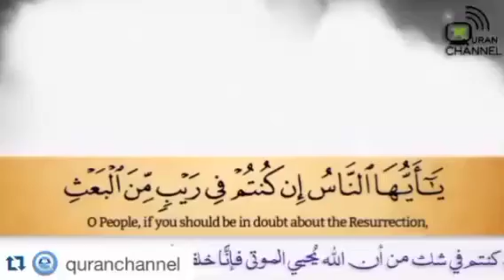يا أيها الناس إن كنتم في ريب من البعث O People ,if you should be in doubt about the Resurrection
بصوت الشيخ عبد الله البعيجان
# Keith Moore
Embryology in The Qur'an
In 1980, Dr. Moore was invited to Saudi Arabia to lecture on anatomy and embryology at King Abdulaziz University. While he was there, Moore was approached by the Embryology Committee of King Abdulaziz University for his assistance in interpreting certain verses in the Qur’an and some sayings in the Hadiths which referred to human reproduction and embryological development. Moore said that he was amazed at the scientific accuracy of some of the statements which were made in the 7th century AD:

For the past three years, I have worked with the Embryology Committee of King Abdulaziz University in Jeddah, Saudi Arabia, helping them interpret the many statements in the Qur’an and Sunnah referring to human reproduction and prenatal development. At first, I was astonished by the accuracy of the statements that were recorded in the 7th century AD, before the science of embryology was established.[11]
Moore worked with the Embryology Committee on a comparative study of the Qur’an, the Hadith and modern embryology.[12] The Committee presented and published several papers with Moore and others co-authoring a number of papers. [13]

Moore has stated he is not a Muslim (although he believes Muhammad, like Moore's own father, as a messenger of God)[14] It has been revealed by Electron Microscope that:

For instance, the Holy book claims that at one point the embryo looks like a small piece of meat which can be chewed, or mudghah, and Moore consents, "by golly, it does, sorta", agreeing and signaling to the knowledge we have about the structure and appearance of the actual embryo, which actually comes into a stage where it resembles the size of a small thing which can be chewed by teeth i.e. it is approximately of 1.0cm meanwhile in Alaqah stage embryo is forming and only 3.5mm which can't be chewed. [15]

In 2002, Moore declined to be interviewed by the Wall Street Journal on the subject of his work on Islam, stating that "it's been ten or eleven years since I was involved in the Qur'an." [16]

Refe